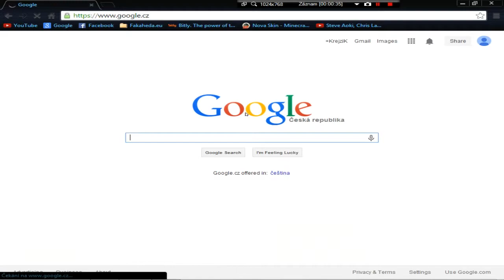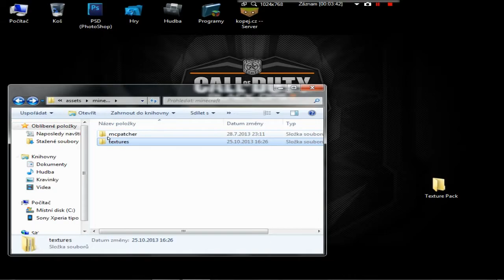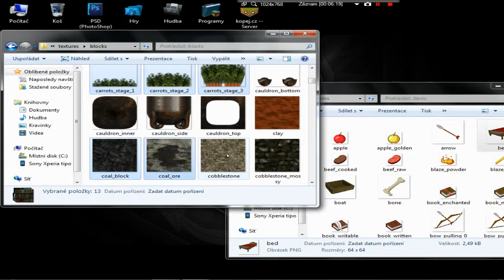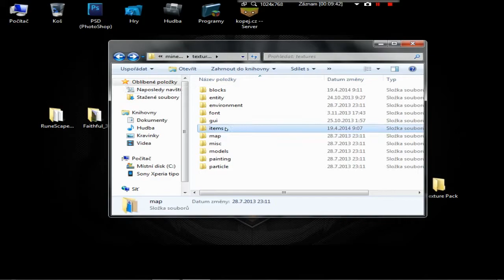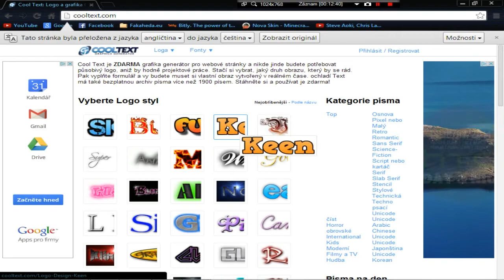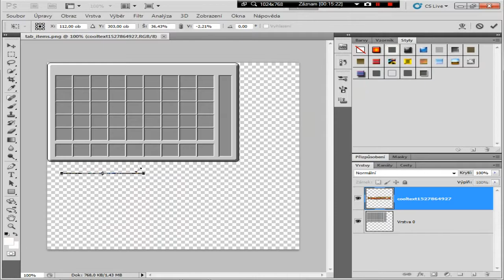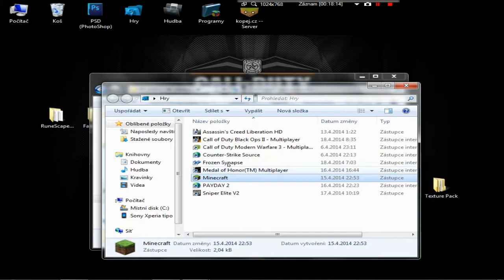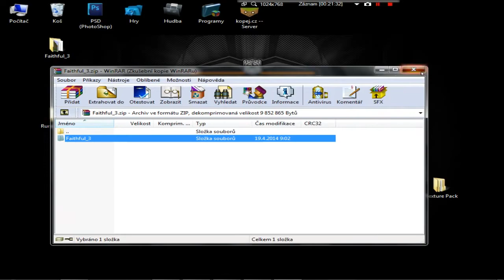【Tutorial】Jak si udělat vlastní ResourcePacks 1.7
Děkuji že jste se podívaly na video :) !
kopej.cz
Skype: KrejZikCZ
Steam: JokBap77